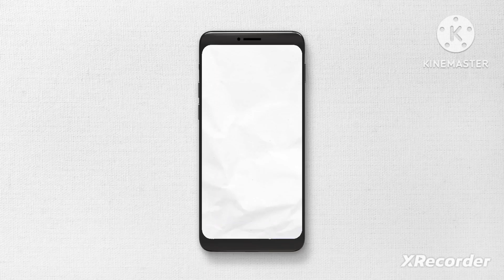U Franky doing singju mukbang 😍🥵😋